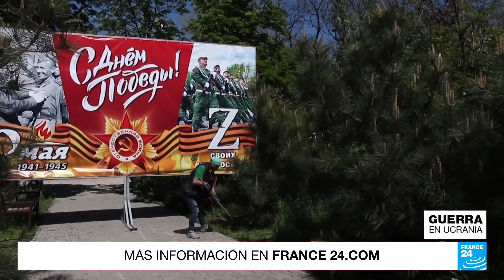'Día de la Victoria' en Ucrania se vio ensombrecido por los bombardeos rusos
Mientras Rusia celebra los 77 años de la victoria soviética sobre la Alemania nazi, los ucranianos conmemoraron un día antes a los soldados caídos. La fiesta suele ser un día de orgullo nacional en los países exsoviéticos, pero este año algunos ucranianos rechazan su historia compartida con Rusia.